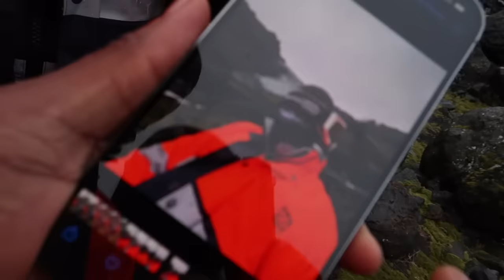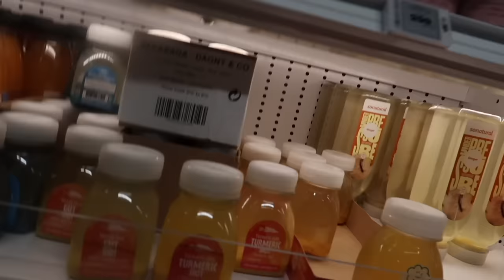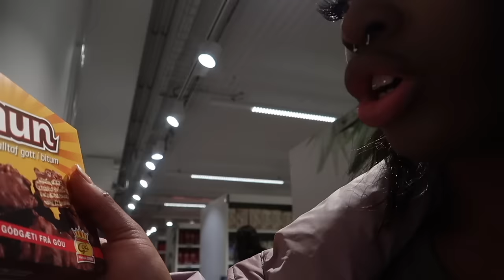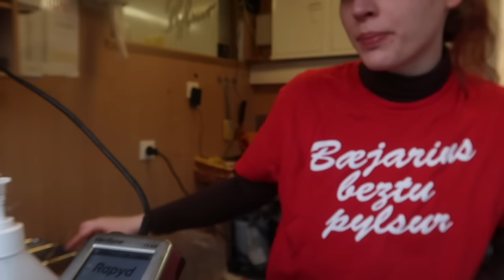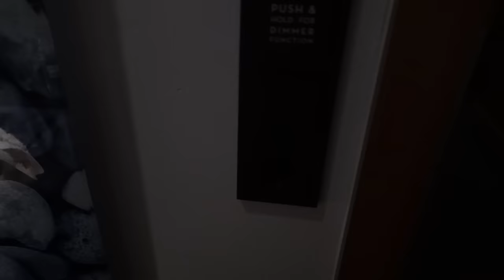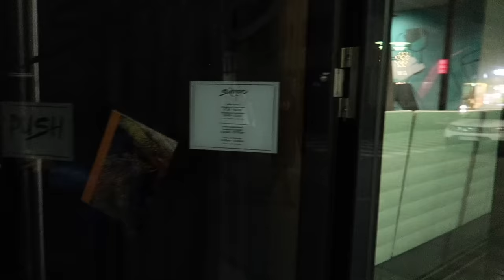ICELAND VLOG (TBT) PT.1